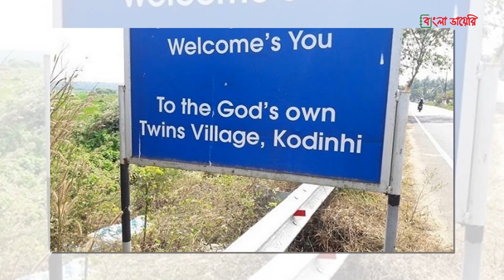ঈশ্বরের নিজস্ব যমজ গ্রাম কোদিনহিতে আপনাকে স্বাগতম | Twin Village | Bangla Diary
ভারতের কেরালা রাজ্যের ছোট্ট একটি গ্রাম কোদানহি। বিশ্ব মানচিত্রের ক্ষুদ্র কোনায় এই গ্রামকে কেউ খুজেই পাবে না। কিন্তু বিচিত্র কারনে এই এখন সারা বিশ্বের মধ্যে বিখ্যাত একটি গ্রাম। এ গ্রামের প্রায় প্রতিটি পরিবারেই রয়েছে যমজ ভাই-বোন। এটি কেবল ভারত নয় পুরো বিশ্বের কাছে একটি বিস্ময়। এটি একমাত্র গ্রাম যেখানে আছে বিশ্বের সবচেয়ে বেশি জমজ এর বাস। এটি সবার কাছে" টুইন গ্রাম " নামে পরিচিত। আজ আমরা এই বিচিত্র গ্রামের গল্পই শুনবো।